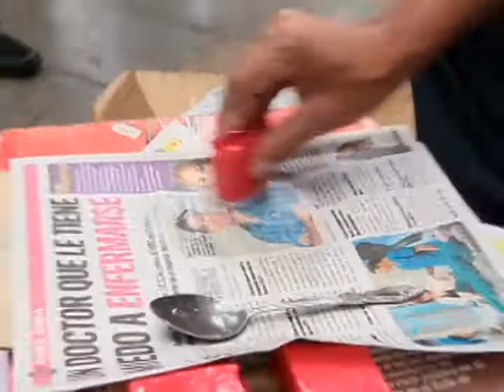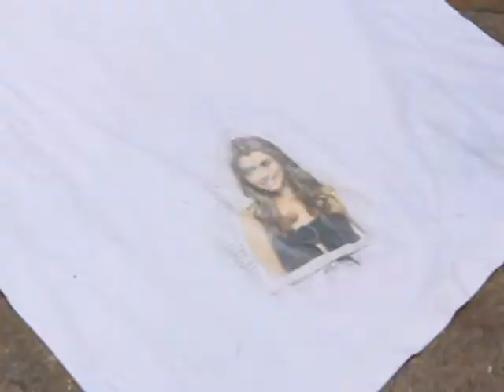Tecnología de Calle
Nuestro equipo salió a caminar por el centro y allí se dio a la tarea de desempolvar una sección dedicada a todo eso que nos encontramos en la calle. Esta vez estuvieron conociendo el trabajo de un señor que se dedica a estampar con un jabón especial.